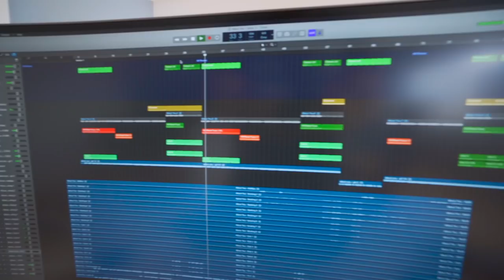Why DJs wear Masks?